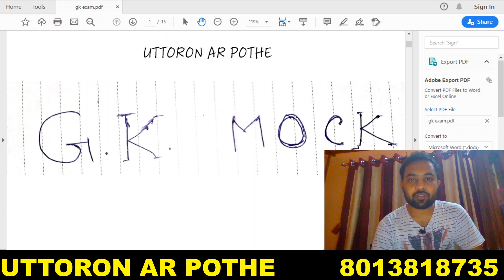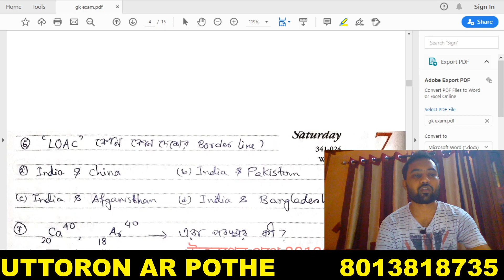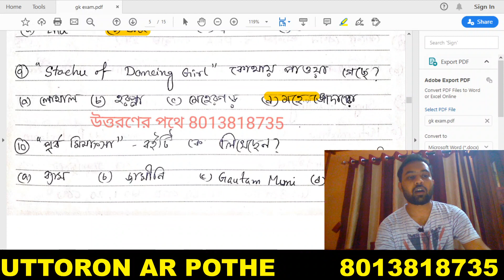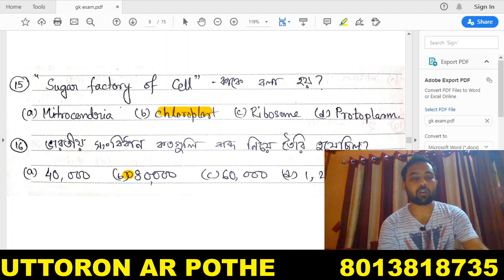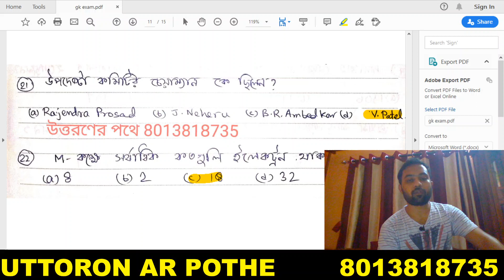MOCK TEST SOLUTION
MISC QUESTION